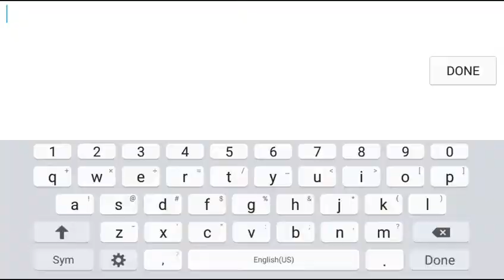MEMORIES #5 | Geometry Dash 2.1 | Stereo Troll by Defectum (Hard)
U confused? Or confuzzled?